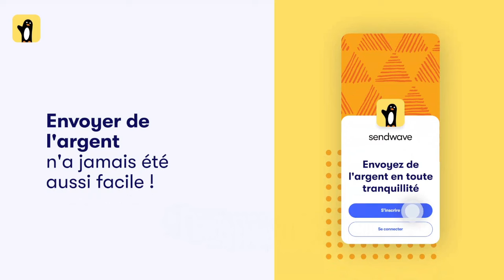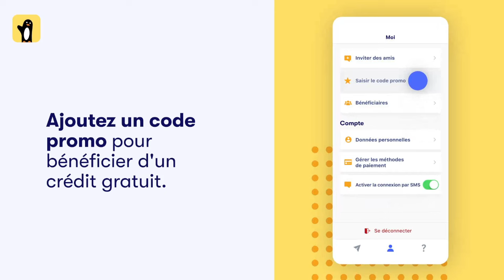OM LIVE : Kabako / Ma mère se prost*tue pour nous nourrir.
1. Ma mère se prost*tue pour nous nourrir.
2. ⁠Mon premier garçon est de mon patron.
3. ⁠Ma belle mère estime que je suis trop dure avec son fils.